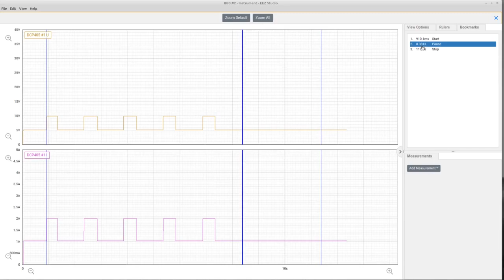Use UART to take control of BB3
A short video of how another device (i.e. Arduino) using UART takes control of EEZ BB3.